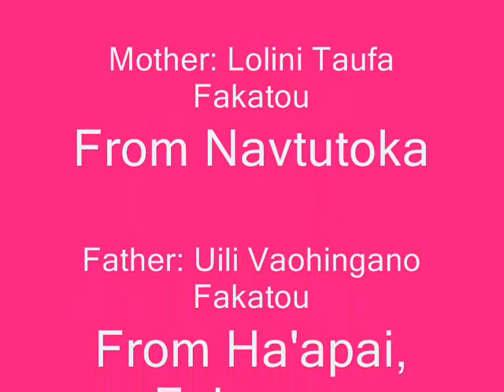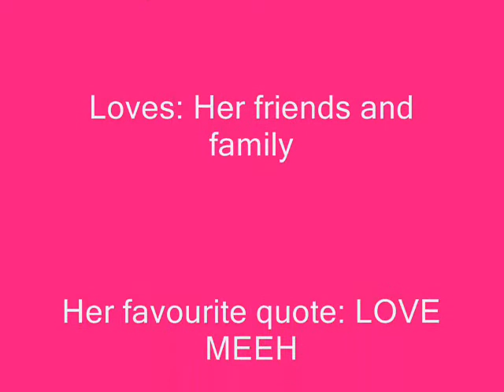Jacqueline Fea'o moe ngalu Fakatou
My big sis, my idol and my guidance...

Hope you like the slideshoe i made for you sis mwahzz and happy 21st bday.